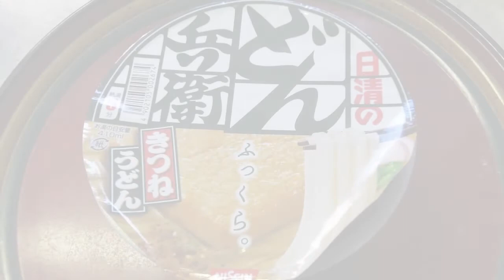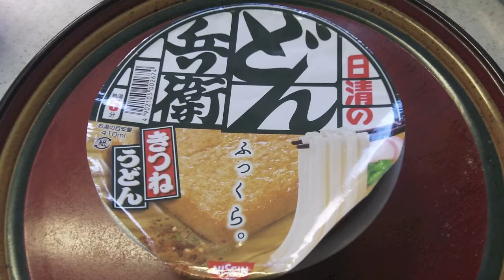日清 どん兵衛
れいわ新選組　日清 どん兵衛